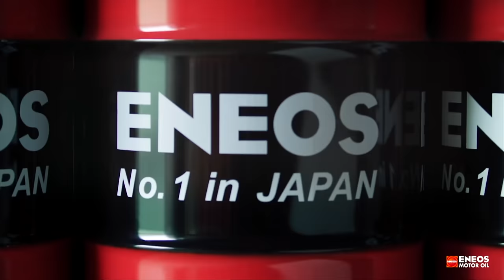A Gonosz Swift első áldozata: Janklovics Péter - Check Engine Gonosz Swift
Ez itt az új műsorunk, a Gonosz Swift. Ismert és érdekes embereket hívunk meg, hogy kipróbálják a Suzukinkat, ami csak első látásra egy dizájnos régi Swift, van benne valami igazán meglepő. Az első vendégünk Janklovics Péter.